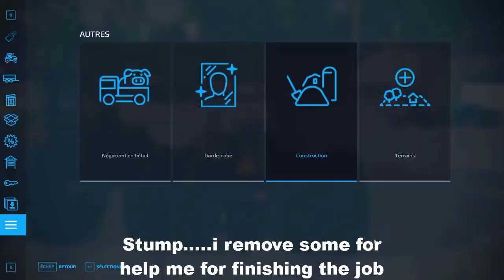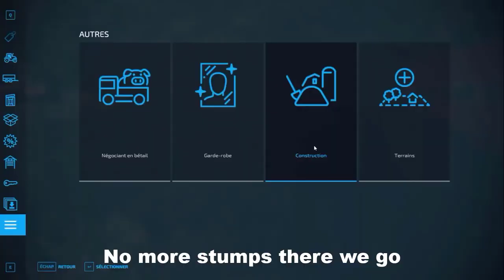FS22 Umbreon Valley Épisode #8 [ Built the store and the carpentry ] [Timelapse] Part 2/2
N'hésiter pas a vous follow, a activer la petite cloche de notification pour plus de vidéos et a laisser un petit j'aime un commentaire.